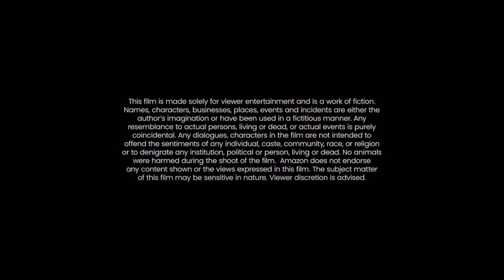The Idea of You (2024) Movie || Anne Hathaway, Nicholas Galitzine, Reid Scott || Review and Facts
In this video I have talked about American romantic comedy film The Idea of You.I have told Facts about The Idea of You Movie and the Story of the movie as well.In this video I have also cover Box office, Production details and the cast of the Movie.I have Reviewed The Idea of You Movie in English.